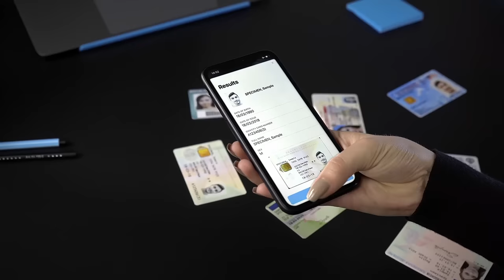BlinkID - intelligent data extraction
BlinkID is an AI-powered software that is used for scanning and data extraction from numerous types of identity documents. It automates different processes like form filling, user registration, and onboarding.

It is our first fully AI-powered product. It's a great leap forward in our mission to enable data extraction from all identity documents in the world.

We're committed to keeping your users' data safe. That's why BlinkID mobile SDK’s data extraction and processing is done entirely on-device, without any internet or server connection. BlinkID is also available as a Web API on-premise solution and can be integrated into any web application. All processing is done on your in-house servers and infrastructure, without the need to involve the third party solution. In both ways, sensitive information never leaves your app.

Every second of your users' time counts. BlinkID has proven to be faster than any server-side solution out there, enabling instant data entry from ID cards, passports, travel visas, and work permits in the blink of an eye.

The BlinkID has a truly seamless UX and an uninterrupted scanning flow. While previously users had to preselect the country and type of ID document, BlinkID's AI now does it automatically, on its own.

Explore all BlinkID features in the Microblink Vision demo app. Besides BlinkID, Microblink Vision has all our products in one place so you can try them all.

If you want to try BlinkID in your app create your free account here:

No app? No problem. Try the Web API on-premise

About Microblink:

Microblink is an R&D company with a mission to simplify data entry in mobile and web apps using camera input. Using advanced AI methods, we develop state-of-the-art computer vision and data extraction technology, linking modern mobile apps with the physical world. We offer SDKs (software development kits) and Web APIs optimized for easy integration into any app. Businesses all over the world use our computer vision technology to streamline processes and create a better user experience in their apps. Our client portfolio consists of banks, financial and government institutions, telecoms, retailers, insurance, system integrators, startups, and other companies.